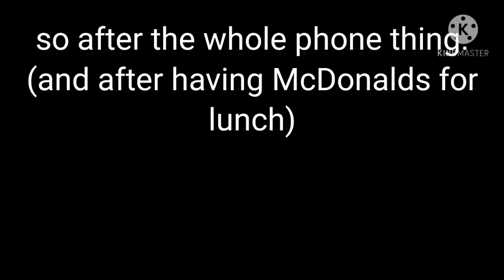what I got at gamestop (and what I found)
gamestop can be cool, but I wish they had more stuff (maybe like 7ds stuff, or anything really cool)

but hey, gamestop is my heaven place